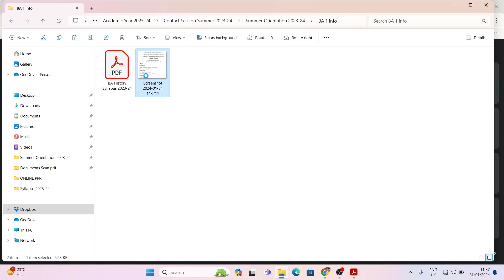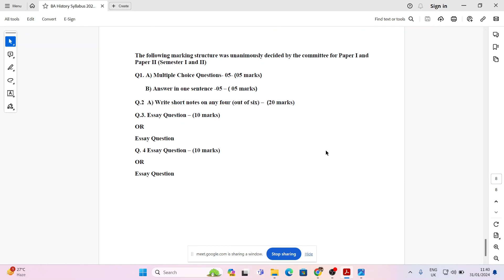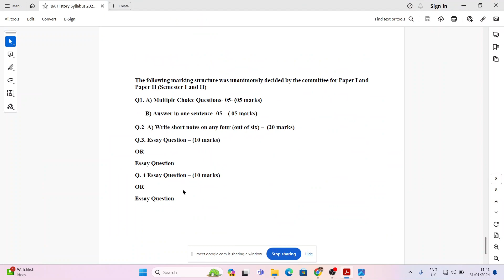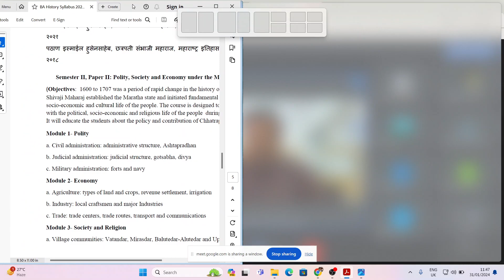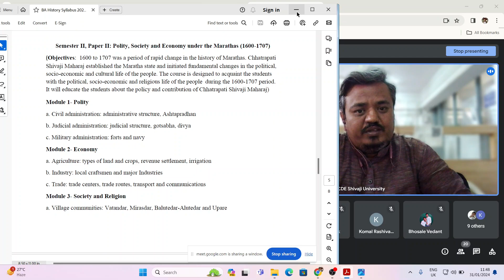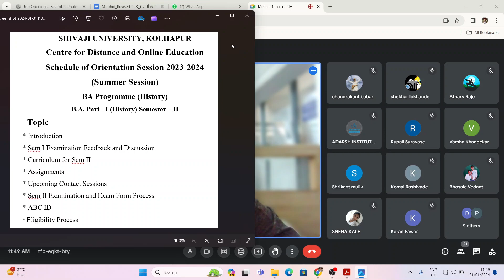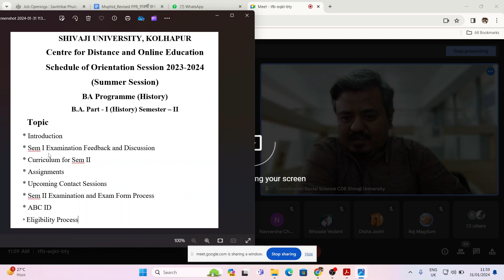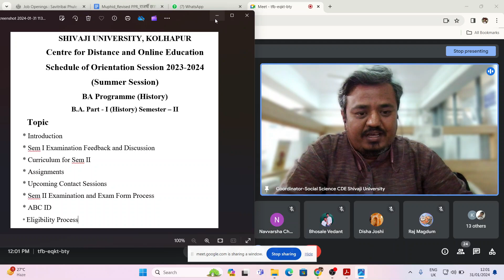BA Part 1 Sem 2 Orientation Session Summer 2023-24 dated 31 January 2024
Centre for Distance and Online Education

Schedule of Orientation Session 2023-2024
(Summer Session)
MA History Programme

M.A. Part - I (History) Semester – II
Topic
• Introduction
• Sem I Examination Feedback and Discussion
• Curriculum for Sem II
• Assignments
• Upcoming Contact Sessions
• On Job Training Information
• Sem II Examination and Exam Form Process
• ABC ID
• Eligibility Process

🌟🌟🌟 BA History Part 1 Sem 2 च्या ऑनलाईन मार्गदर्शन सत्राचे (Orientation Session) दि. 31 जानेवारी 2024 रोजी सकाळी 11.30 वाजता करण्यात आले . BA History Part 1 Sem 2  च्या अभ्यासक्रम, स्वाध्याय, संपर्क सत्रे व इतर महत्त्वपूर्ण बाबींची चर्चा या मार्गदर्शन सत्रात करण्यात आले.